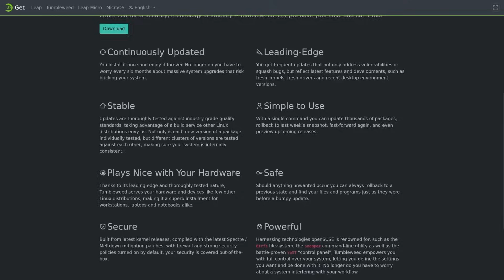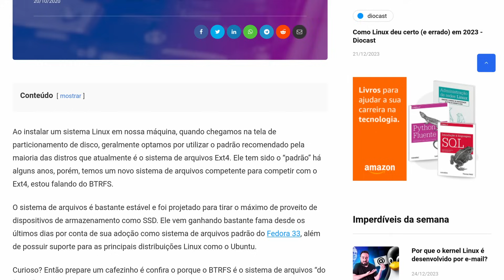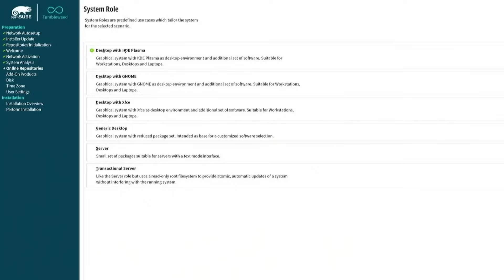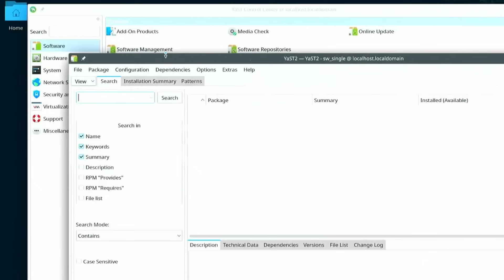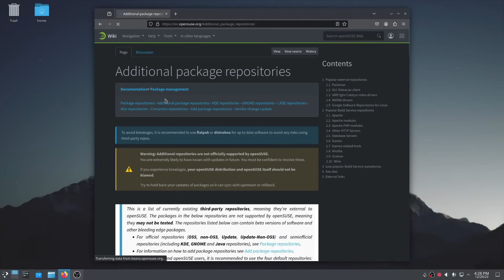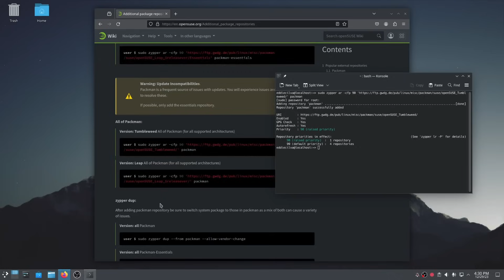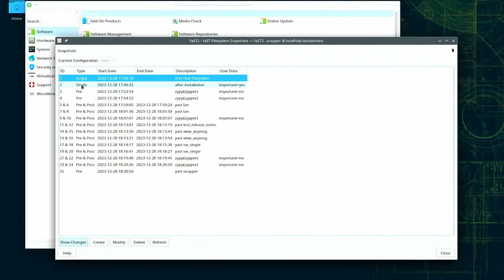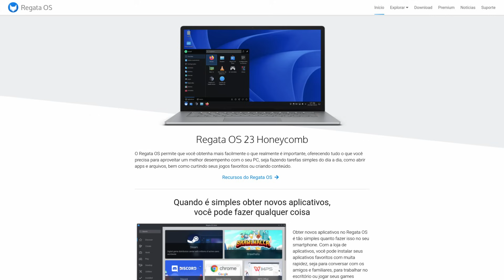Essa distro Linux pode ser o que você quiser! - OpenSUSE Tumbleweed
A SUSE é dona de uma das distribuições Linux mais importantes no mercado de servidores. Mas você sabia que ela também possui uma distro para os usuários domésticos?

No vídeo de hoje, nós mostramos o OpenSUSE Tumbleweed, a sua distro Linux em formato rolling release, para quem curte um sistema super atualizado.

Apresentação por: Edson Silva
Edição por: Edson Silva
Produção por: Raul Craveiro
Thumbnail por: Adriel Filipe